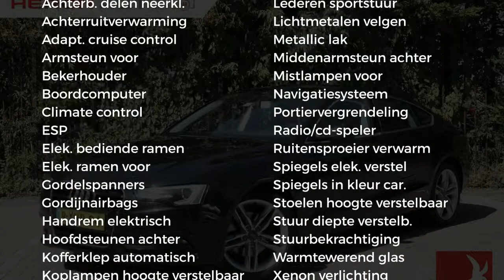Audi A5 1.8 TFSI 170pk | business edition | leder | navi | clima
Gem. verbruik: 5,0 l/100km
Verbruik stad: 7,0 l/100km
Verbruik snelweg: 4,0 l/100km
Emissie: 136,0 g/km
Energielabel: B

Merk: Audi
Model: A5
Type: 1.8 TFSI 170pk | business edition | leder | navi | clima |
Bouwjaar: 2014
Vermogen: 170 kW
Cilinderinhoud: 1.798 cc
Aantal cilinders: 4
Brandstof: benzine
Uitstootklasse: euro 6
Transmissie: handgeschakeld
Gewicht (leeg): 1.465 kg
Max trekgewicht: 1.500 kg
Carrosserievorm: hatchback (5 drs)
Kleur: zwart

Accessoires:
* 17'' lichtmetalen velgen "6-arm"-design, 7,5Jx17
* Achterbank, in ongelijke delen (1/3-2/3) neerklapbaar
* Asbak in de middenconsole voor- en achterin, aansteker voorin
* Automatische snelheidsregeling
* Bagageogen in de bagageruimte
* Bekerhouder voor in de middenconsole
* Bestuurdersinformatiesysteem (BIS) met kleurendisplay
* Bestuurdersinformatiesysteem (BIS) met monochroom display
* Boordcomputer met efficiencyprogramma
* Boordgereedschap in de bagageruimte
* Briljantrood
* briljantzwart
* Centrale portiervergrendeling
* Derde remlicht
* Elektromechanische parkeerrem
* Elektronische startblokkering
* Grille, singleframe steengrijs
* Hoofdsteunen vóór en achter
* Ibiswit
* Inleg, aluminium Hologram
* Interieurverlichting, vertraagd dovend, verlichting van bagageruimte, twee leeslampjes voorin, interieurverlichting achterin en ambianceverlichting
* Koplampen, halogeen met helder glas incl. elektrische lichtbundelhoogteverstelling
* Lederen bekleding
* Led verlichting
* Leeslampjes vóór en achter
* Licht- en regensensor: regensensor, automatische daglichtschakeling, coming-/leaving homefunctie, automatisch dimmende binnenspiegel, band in de voorruit (grijs)
* Lichtmetalen velgen
* Metallic/Pareleffect lak
* Middenarmsteun achter, geïntegreerd in de rugleuning van de achterbank
* Middenarmsteun vóór
* Mistlampen voor, in de bumper geïntegreerd
* MMI navigatie
* MMI navigatie plus
* Navigatie
* Opbergvakken in de portieren voor en naast de zitplaatsen achter
* Opbergvakken in de portieren vóór en achter en in de middenconsole
* Portierbekleding in stof
* Portiergrepen, in kleur van de carrosserie
* Radio Concert met CD-speler, 6,5" kleurendisplay en luidsprekers voor en achter
* Ramen vóór en achter, elektrisch bedienbaar incl. tipfunctie, comfortsluiting en sluitkrachtbegrenzing
* Reservewiel ruimtebesparend
* Rij-dynamische regelsystemen (ESP, ASR, EDS, EBV, MSR, ABS)
* Ruitensproeiers, verwarmbaar
* Ruitenwisserinstallatie, 2-voudig inschakelbaar met automatische nawisfunctie
* Schakelindicator in het Bestuurders Informatie Systeem (BIS)
* Sideguard hoofdairbags vóór en achter
* Sierlijsten, blank aluminium, rondom de zijruiten
* Sportstuurwiel, driespaaks in leder
* Stoelen, standaard met handmatige verstelling van lengterichting, rugleuning, zithoogte en gordelhoogte
* Stoffen bekleding "Arkade"
* Stuurbekrachtiging
* Stuurwiel, in hoogte en lengte verstelbaar
* Uitlaatpijpen, links en rechts, enkel rond, dubbelwandig
* Uni Lak
* Veiligheidsgordels, driepunts op alle zitplaatsen, Voor: hoogteverstelling, pyrotechnische gordelspanners, gordelcontrole en spankrachtbegrenzers (gordels afgestemd op de interieurkleur)
* Verbandmateriaal
* Vloermatten voor en achter
* Warmtewerend groen getint glas
* Xenon plus verlichting
* Zij-airbags vóór, in de rugleuning geïntegreerd
Omschrijving:

Aanbieder: